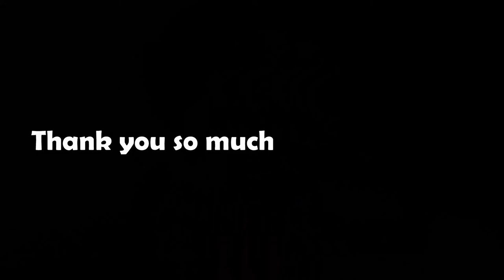Kyu Badnam Karu || The BB world || hindi shayari || Mohabbat ki kahani meri zubani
Hii Friends.
Welcome to my 'The BB World' Official Channel ,  I am your host and pyara sa dost Deepak Agarwal.

About This Video:- hindi shayari by Deepak Agarwal | hindi shayari video on youtube
 hindi shayari video of Deepak agarwal on youtube | Best hindi shayari ever

Friends "The BB World" is for the entertainment of all cute persons like you all ,  we create the video according to your interest and if you want us to make new videos please subscribe our channel and if you have new ideas please share them with us and we will try to do our best.

tik tok new videobadnam status,
badnamiya mili,
badnam aashiq
hindi shayari